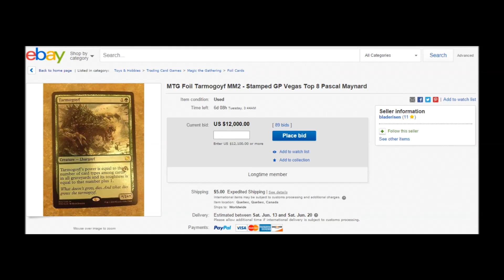Episode 9 - Modern Masters 2015 and that Foil Tarmogoyf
In this episode of Alternate Win Condition, they discuss some of the issues Modern Masters 2015, GP Vegas, and that now famous (and expensive) foil Tarmogoyf. They also talk about what they have done since the last episode during the extended break and the new Serum Visions FNM promo.